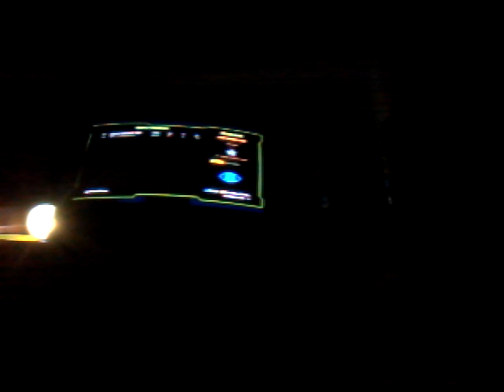CastleMiner warfare part 9